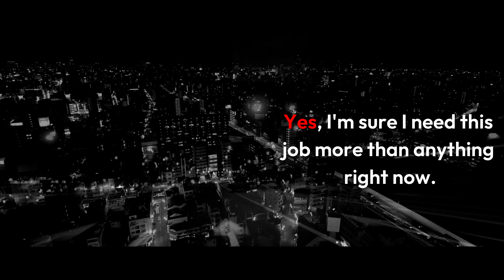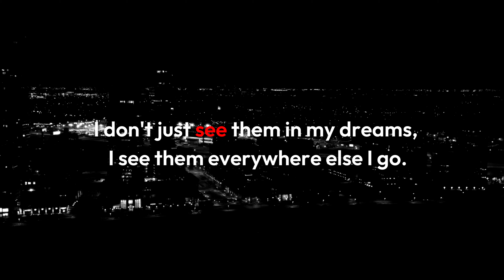What's Hiding in the SHADOWS of This HAUNTED House?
In 7 NIGHTS KEEPER, you’re a man with a broken past, desperate for cash, who takes a job at a haunted house where workers keep disappearing. Each night, the terror grows as you care for a possessed old woman and uncover the house's dark secrets. Can you survive all seven nights?

Chapters
0:00 - Preview
0:15 - Intro
1:33 - Start of Game
9:23 - Gas station
13:15 - Home
17:45 - End of Game
17:59 - Outro

follow da Gang @WFIO